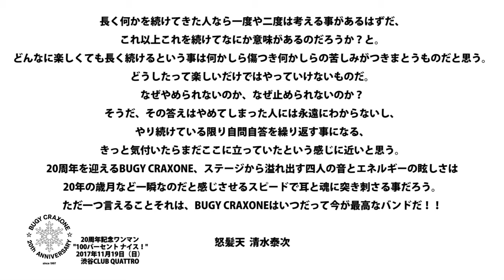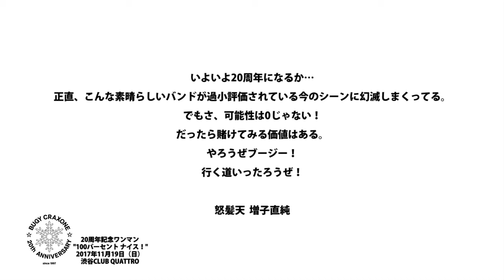怒髪天より - BUGY CRAXONE20周年渋谷クアトロ公演応援歌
怒髪天のみなさまよりBUGY CRAXONE20周年渋谷クアトロ公演への応援歌をいただきました！

★20周年記念ワンマンライブ開催★
BUGY CRAXONE 20周年記念ワンマン "100パーセント ナイス！"
2017年11月19日（日）渋谷CLUB QUATTRO
OPEN 16:30 / START 17:00
ACT：BUGY CRAXONE（ワンマン）
前売 立見￥2,900（Drink別）
＊BUGYライブ会場にて、チケット絶賛先行販売中！！

★ブージー クラクション 20周年特設ページ★
みなさまからいただいた「20周年を迎える、ブージー クラクションへの叱咤激励のお言葉」公開中！
※随時更新してます！

★20th BEST ALBUM『ミラクル』2017年1月18日（水）発売！★
■初回限定盤（CD+DVD）TECI-1532 / ￥3,500（税込）
■通常盤（CD）TECI-1533 / 通常盤￥2,500（税込）

‹CD収録曲›
01. ブルーでイージー、そんでつよいよ（新曲）
02. ぶるぶるぶるー（新曲）
03. いいじゃん（新曲）
04. Come on（再録）
05. FAST（再録）
06. dreamer（再録）
07. ロマンチスト（再録）
08. チーズバーガーズ・ダイアリー（再録）
09. ハレルヤ
10. ガーデン
11. いいかげんなBlue
12. NY
13. なんとなく Be happy
14. ナイス・ナイス・ナイス
15. ベリナイス
16. たいにーたいにー

2016年12月4日(日)新宿red clothにて開催されたブージー クラクション "ブルーでイージー、そんで来年20周年!" ～ sweet 19 BUGY CRAXONE ～の模様を完全収録！（収録分数95分）

★ 新曲『ブルーでイージー、そんでつよいよ』Music Video★

★リリースツアー開催決定！★
BUGY CRAXONE “ミラクルなツアー”
2月11日(土)新潟CLUB RIVERST
3月09日(木)仙台FLYING SON
3月30日(木)札幌COLONY(ワンマン)
4月14日(金)名古屋HUCK FINN(ワンマン)
4月15日(土)大阪Fandango(ワンマン)
4月22日(土)新宿red cloth(ワンマン)
詳細はHPへ！